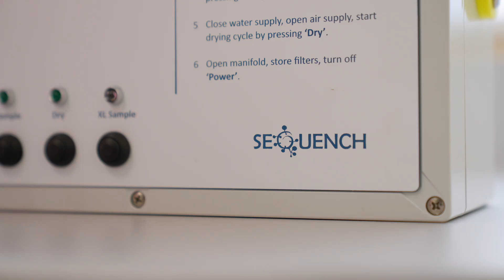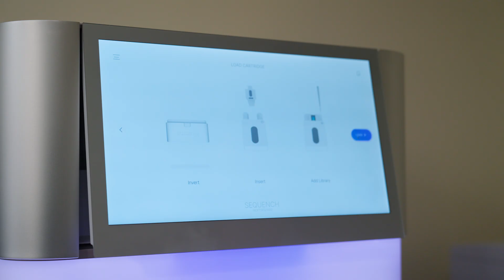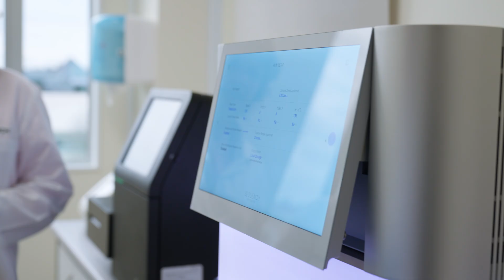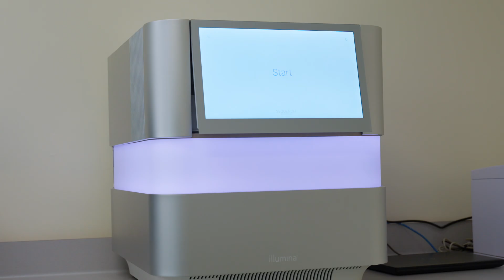Leaders in Genomics: Sequench Laboratory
Sequench Laboratory’s Co-Founder and Research Lead, Anastasija Zaiko opened her Nelson, New Zealand laboratory in 2021 offering genomic sequencing services using the Illumina MiSeq™ system.

In 2024, Sequench expanded their fleet introducing the NextSeq™ 1000, enabling them to build their NGS capacity and scale their services for their customers like the Cawthron Institute. Cawthron Team Leader for Molecular Surveillance, Xavier Pochon leads research focused on environmental-DNA (eDNA) like the Citizens of The Sea project where he and his team look to process their samples quickly and locally to allow them to rapidly share findings and data with their citizen scientists.

Expand your scale and discovery power, and bring NGS capabilities to your lab today.